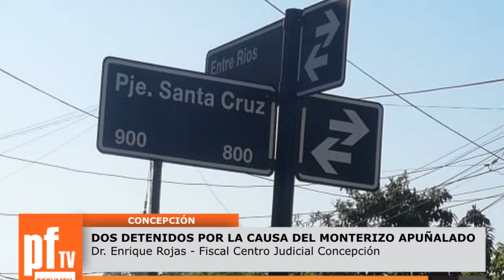Detienen a “Moco” y “Palomero” por el ataque a un joven en Concepción